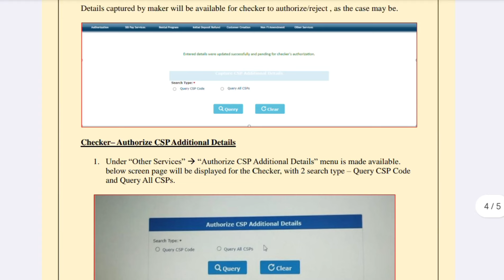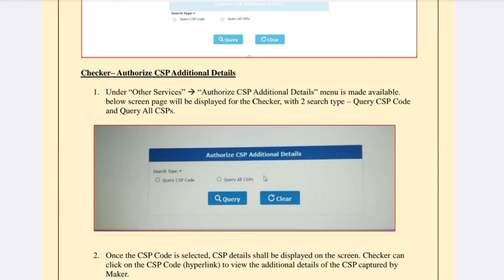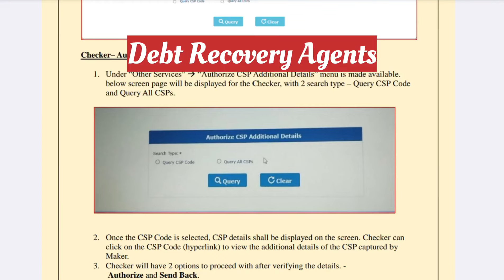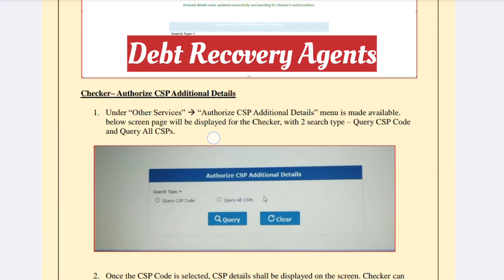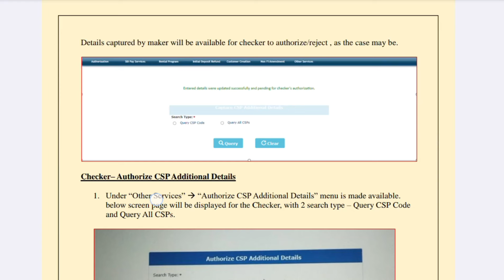SBI CSP के लिये DRA प्रमाण पत्र अनिवार्य है ! Or sbi csp new update 2024 | Online tech 543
Namaskar friends

Is video mein SBI CSP ke liye ibf and DRS certificate Kitna important hai uske bare mein bataya Gaya hai